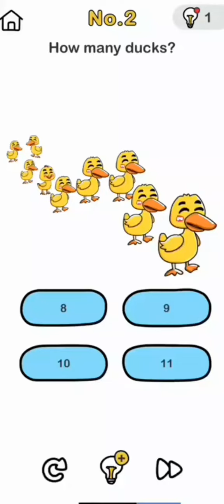testing of brain knowledge and experience with fun gaming video